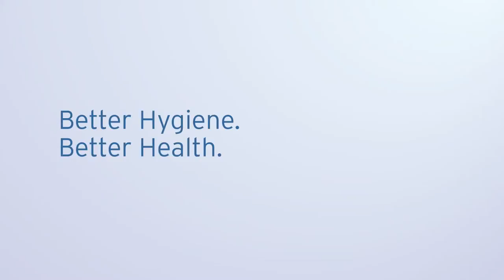Hygiene Systems Sanitex Demonstration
How to replace the pouch in your Hygiene Systems Sanitex Dispenser.

The Sanitex® Generic soap dispensing system has a unique patented weldspout feature enabling a choice of refill options to be dispensed from one universal dispenser, allowing system costs to be fixed, and reducing stock holding.
Hinging at both top and bottom, the Sanitex® dispenser eliminates the need for a separate arm/elbow pusher, ensuring ease of use for your customer.

To find out more about our innovative Hygiene Systems, please visit us